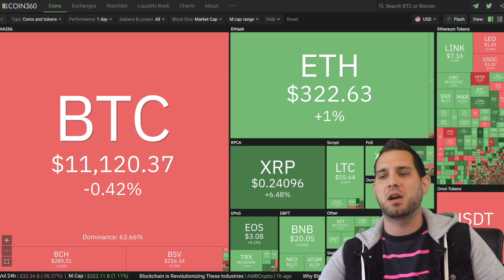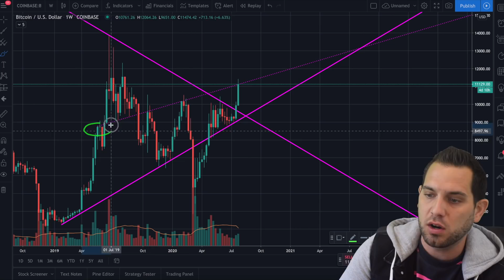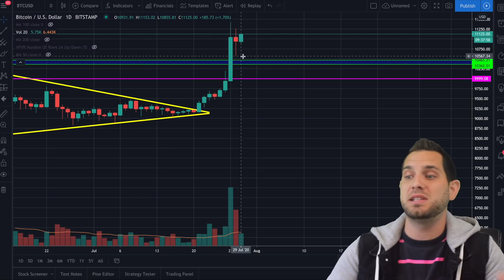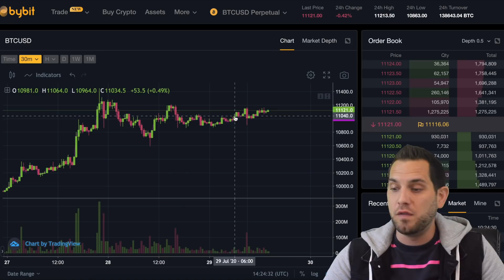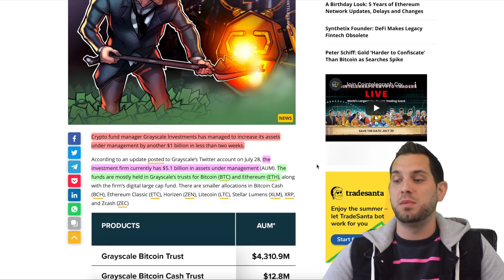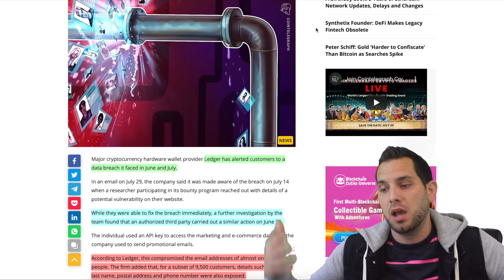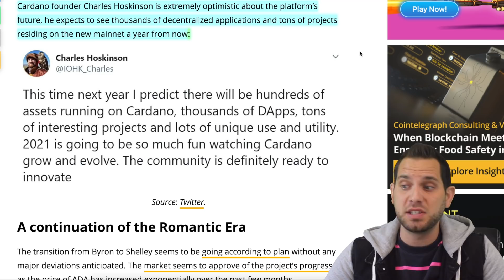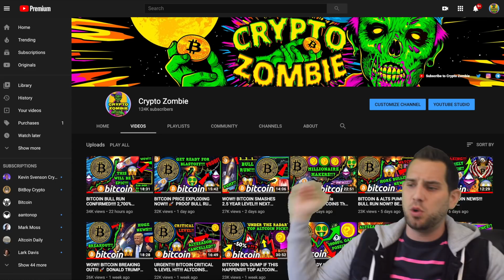URGENT!! BITCOIN MAJOR MOVE!!! DOLLAR COLLAPSING!!! $120,000,000 USDT MINTED!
Bitcoin ready for next big move! Goldman Sachs warns of dollar collapse as Fed gears up to print trillions more! Gold and $BTC act as stores of value, Grayscale AUM up $1 billion in 11 days, BTC whales keep coins off exchanges, Ledger data breach, news and more!

⏰ *Timestamps:*
0:00 Intro
3:05 Bitcoin Analysis
8:03 Gold & BTC Respond to Fed
9:11 Grayscale BTC Trust Explodes
10:59 Ledger Data Breach
13:02 Crypto News